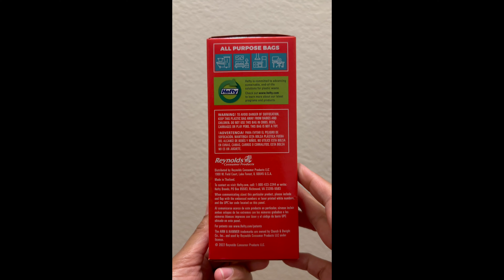Hefty Fabuloso and Ocean Water Trash Bag - Medium.